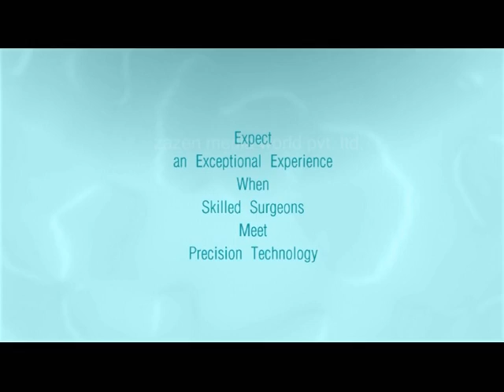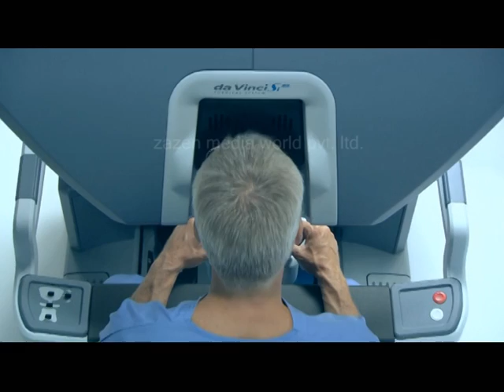Liver Care - PROMO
Produced By : ZAZEN CREATIVE WORKS FZ LLC DUBAI